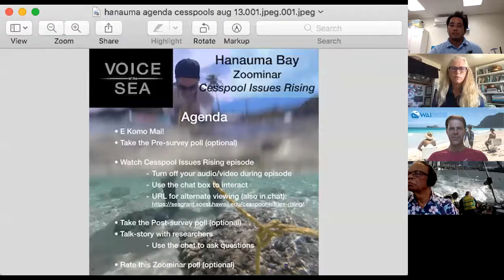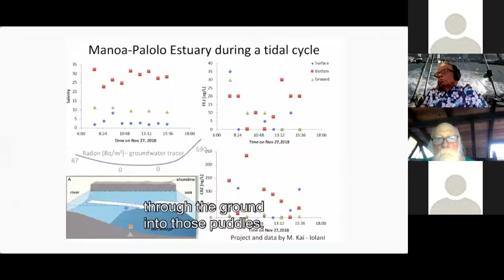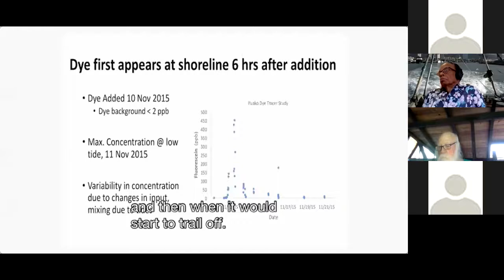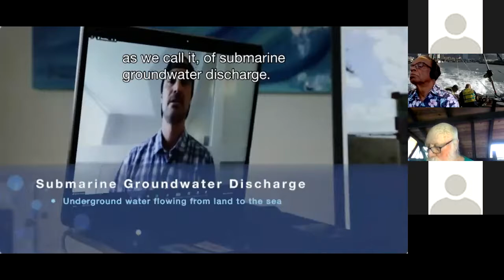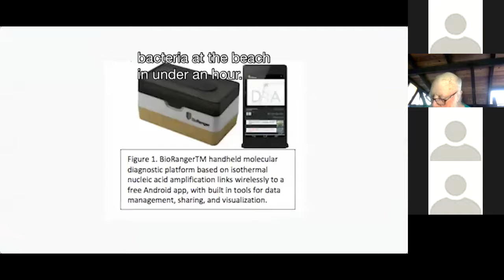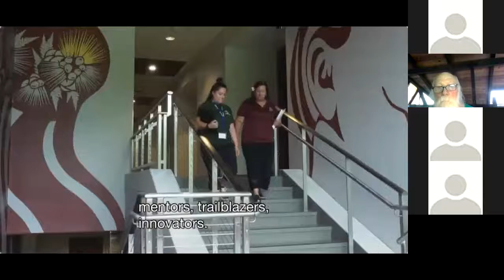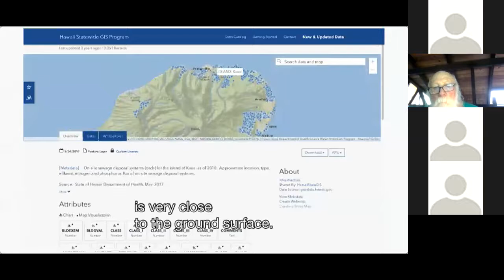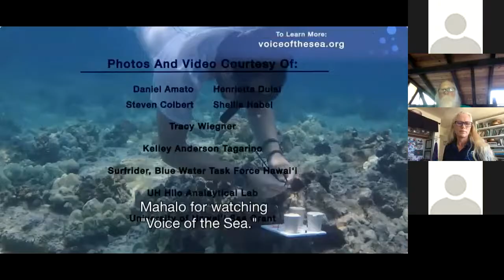"CESSPOOL ISSUES RISING" presented by the Voice of the Sea Series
Hawaiʻi has more than 88,000 cesspools, discharging over 50 million gallons of waste each day. Join University of Hawaiʻi researchers and local experts to learn about the link between cesspools, ground water, and the ocean - and solutions for our future.